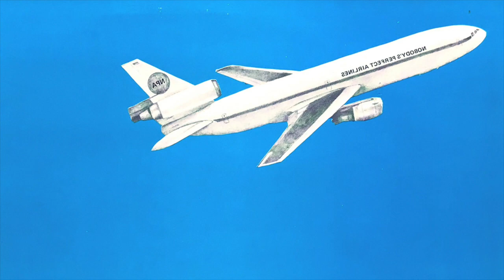John Kirkbride - Sad Song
More by Mr. Kirkbride! Here's a lovely jam for the fake reggae lovers of the world!